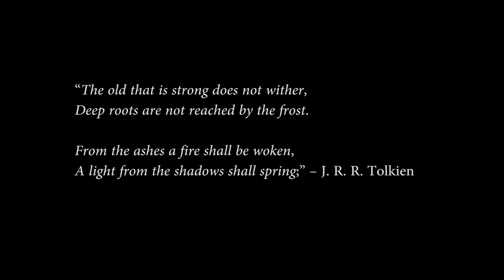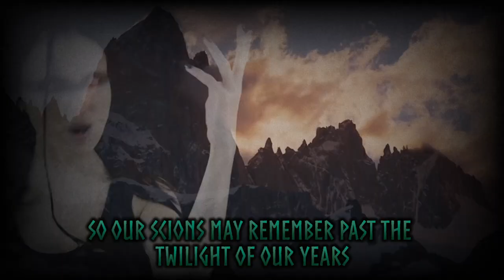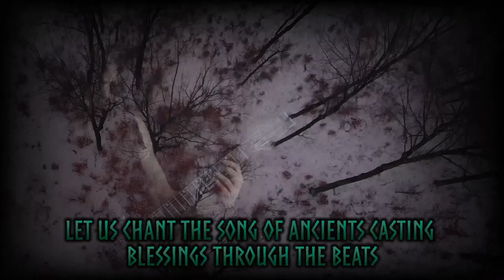ANAHATA – Let the Solstice Reign [OFFICIAL LYRIC VIDEO || ORIGINAL SONG]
LYRICS:

Let the drums resound, their mystic pound move ground throughout the rite
May the distant bluffs, so bleak and rough, cast back their beats tonight
Let bonfires grow and shift and sow and set the fields alight
And hearts of old fend off the cold as stories pierce its blight

This night

Let our cries unite
Illuminate the night
Let us chant the song of ancients, casting blessings through the beats
Let the solstice reign
And our light remain
So our scions may remember past the twilight of our years
Oh, Karacsun

Let the tongue of yore in which we swore cast beams upon the young
May the shadows flee from fern and tree by cliffs so overhung
Let winds bear strength along the length of rivers erstwhile-sprung
And deeds of old be ever told by songs forever sung

This night

(Through the rite)
Illuminate the night
(Tame the light)
(Sovereign)
Oh, Karacsun